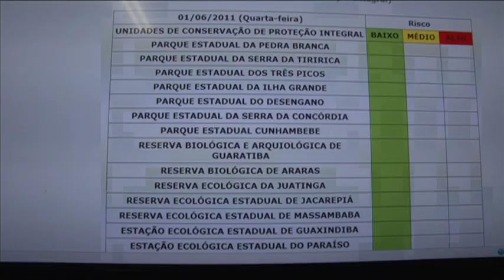Radares para frenar desastres naturales en Brasil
Radares pueden ayudar a evitar muertes tras los desastres naturales. En Brasil, tras las inundaciones del 2010, se instalaron unos radares que avisan a la población sobre cuándo tienen que evacual en caso de tempestas e inundaciones.